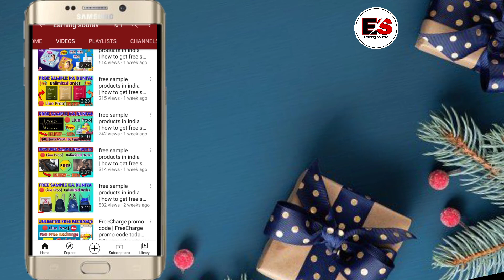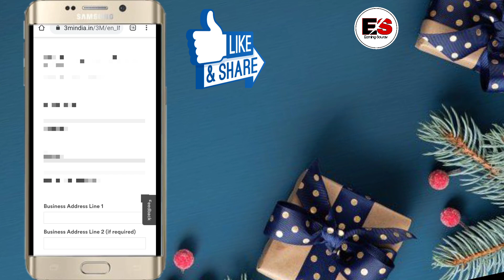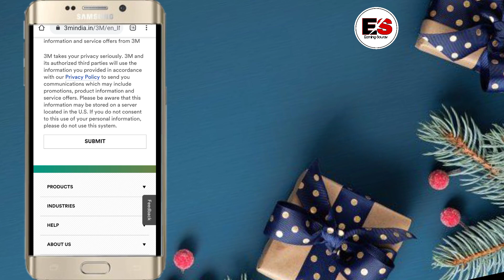free sample products in india home delivery | how to get free sample products in india 2021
free sample products in india home delivery | how to get free sample products in india
free sample products in india | free sample products in india home delivery | free sample kaise mangaye

Hello Dosto aj is video me ek new free sample products ko Unlimited bar order karne ki full details bataya hai. free sample products kaise ha uska barama bhi batya hai. Or dosto free sample products ka full details bataya hu.

Dosto is video ko sahi se dakhnaka bad hi order karna nahito order nahi kar paoga.

Dosto is video ko must be end tak dakho uske baad agar video pasand aya to apni taraf se ek like kardena.

Visit again.

Free
Sample
Products
Free samples
Free sample
Free products
Free product
Free sample products
Shopping free
Wish app
Samples
Quiz time
Free mobile
Glowroad app se free products kaise mangaye
GlowRoad app